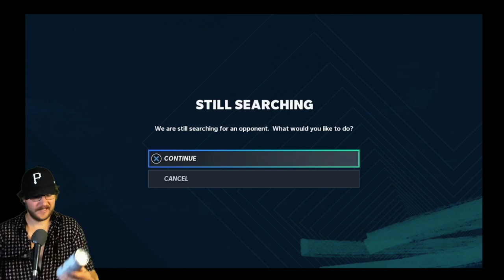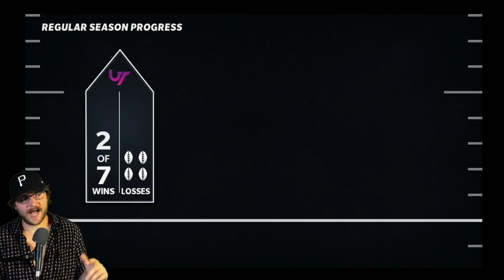I drink every time I give up a TD with the Steelers 2021 secondary...